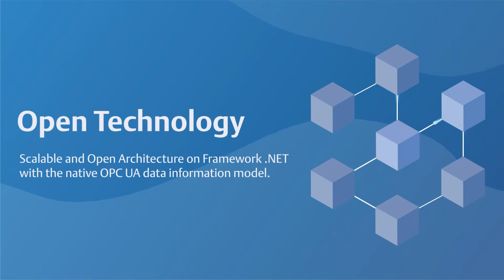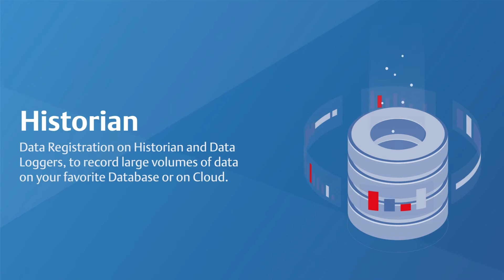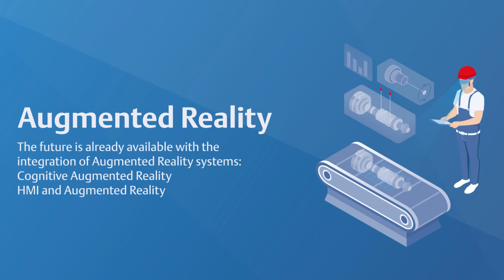Movicon NExT - Scale from Small IIoT to Full Plant Control and Monitoring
Movicon.NExT, Emerson's newest innovative, scalable and powerful SCADA system for manufacturing and process efficiency, is the most modern industrial software platform on the market and the ideal solution for your IIoT and Industry 4.0 projects.